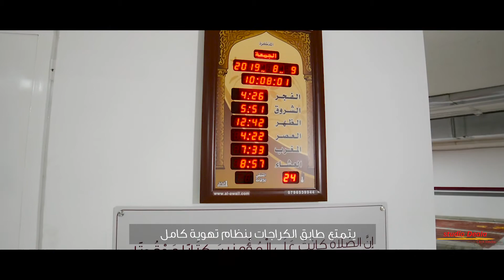لحن العقارية - Lahin Properties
شقق سكنية فاخرة بمواصفات عالية وفريدة من نوعها
العنوان : الاردن - عمان - ضاحية الرشيد – مقابل سوبر ماركت ماي ماركت – بجانب حضانة خواطر

studio deala express